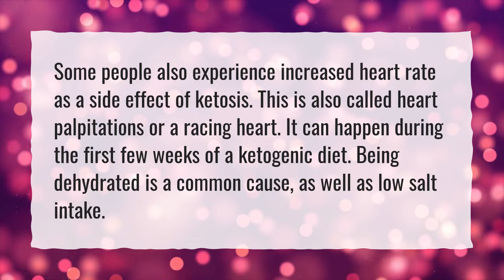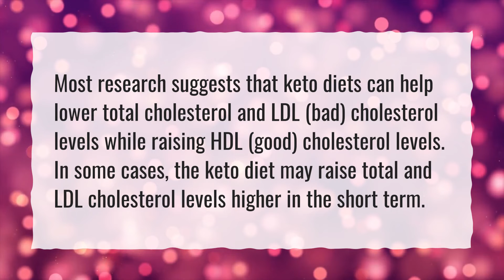What do cardiologists say about the keto diet?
More About Are Keto Pills Safe • What do cardiologists say about the keto diet?